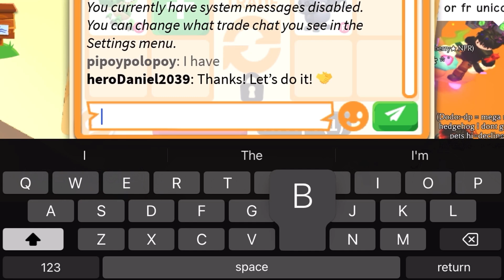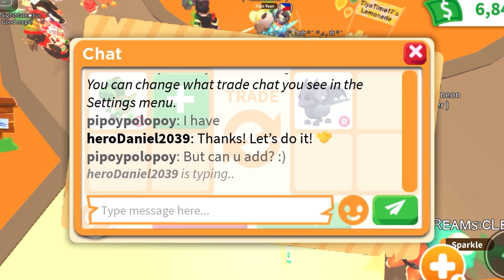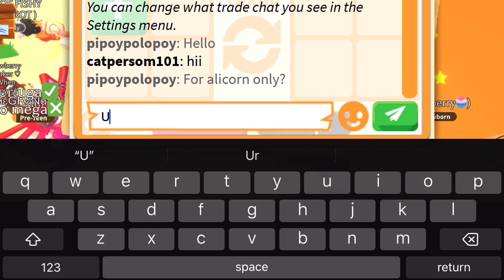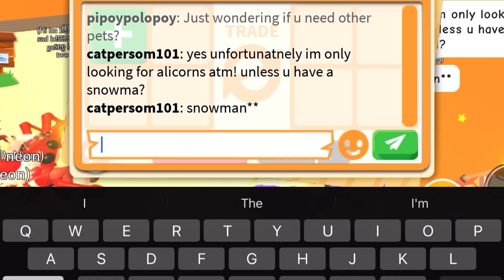🔥🤯 OMG! I MANAGED TO GET OVER 19 PETS FOR GOLDEN MUMMY! BY DOING A PERFECT TIMING TRADES!